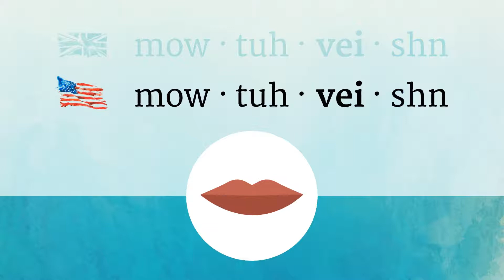MOTIVATION pronunciation • How to pronounce MOTIVATION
How to say Motivation in British English and American English?